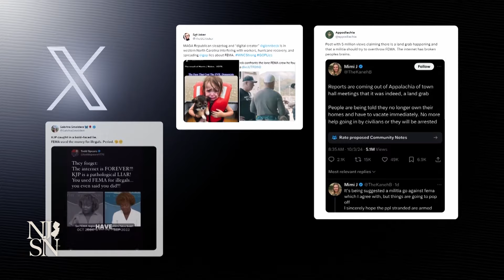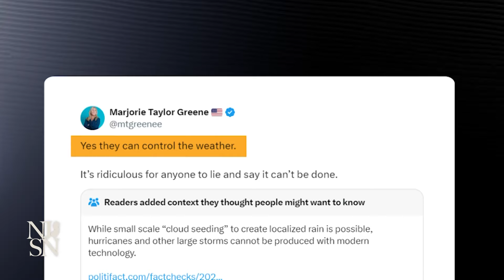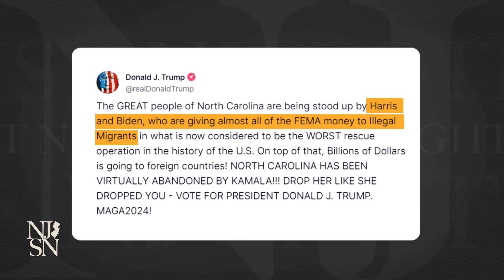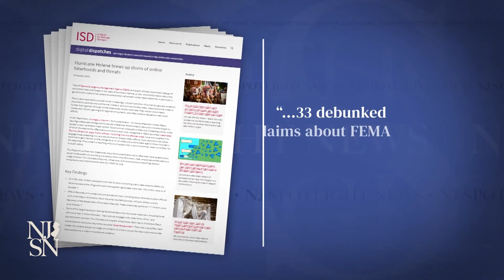Conspiracy theories complicate FEMA efforts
False social media posts about Hurricanes Helene and Milton are raising worries with the Federal Emergency Management Agency and disaster experts who claim it could endanger first responders to the catastrophes like Hurricanes Helene and now Milton.